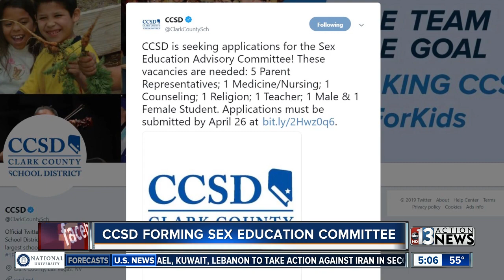Changing sex education in Nevada schools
Nevada lawmakers want to make a change to sex education in local schools. Under a new bill that was introduced yesterday, parents would have to opt out of sex ed for their children rather than the current opt in model.